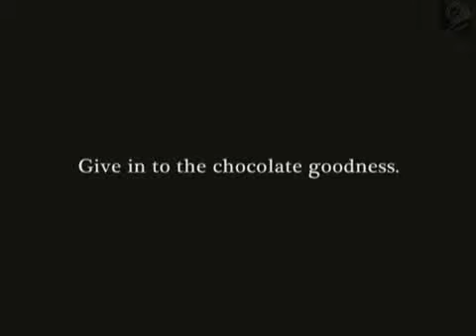non blinking woman avi